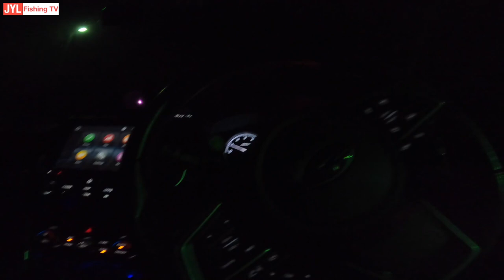Kingfish Fishing Session Sydney - Losing mobile phone losing fish!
In tise episode, I head out with my subscribers who are fairly new to catching kingfish. We opened the day with early morning bait session followed some good kingfish action when they finally woke up and got active!

Thank you for your support. My name is John Lee. An angler in Sydney Australia sharing my fishing adventures and tips along the way. My work is done if any of my viewers enjoy or learn from my videos.

배낚시 체험 문의 받습니다. 유투브 체널에 출연도 하고 배낚시 즐겨 보세요.
카톡, 인스타 DM,  혹은 페북 메세지 통해 연락주세요.
- Morningstar 498F boat
- Daiwa reels
- Shimano reels
- Penn reels
- Abu Garcia reels
- Lowrance Elite-7 Ti Sounder/GPS
- Zhiyun Crane-M2
- GoPro Hero 7 Black
- Sony ZV-1
- Sony RX0 II
- Rode VideoMicro Microphone
- Waterproof Floating Selfie Stick
- Telesin extra long Selfie stick
- RAILBLAZA Camera Boom 600 with R-Lock
- RAILBLAZA Railmount 19-25 with StarPort White
- iPhone12 Pro Max
@NW Mall
Online shopping mall delivering all the goodies. Korean snacks, drinks, food and whole bunch of other goodies!

@Steve's Mobile Outboard Servicing
Servicing Sydney regions. My trusted mobile mechanic to keep my boat and my outboard in tip top shape.

@YouTube Buddy
Have your own YouTube channel? Get ahead with stats and tips for your channel.
I use TubeBuddy and you can as well. Free to join and even the 100% free standard license will be a life saver!